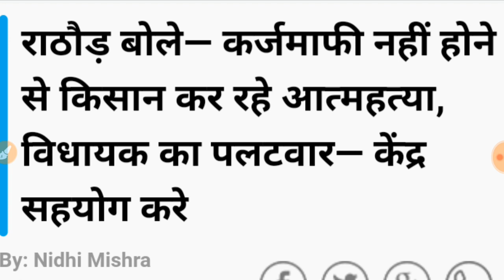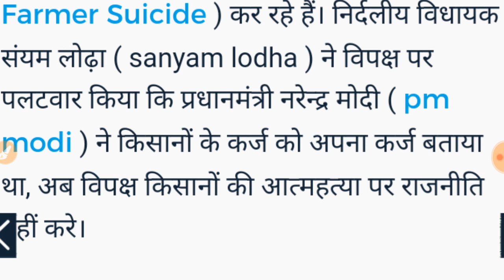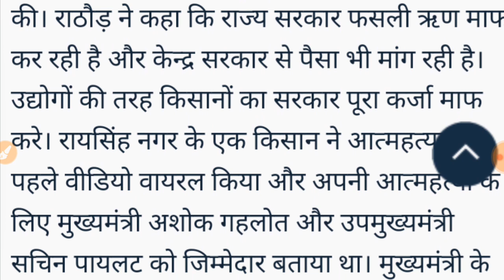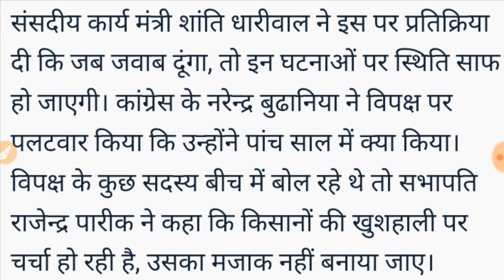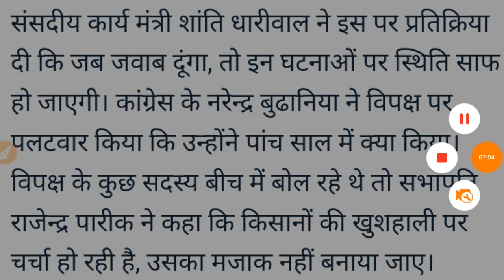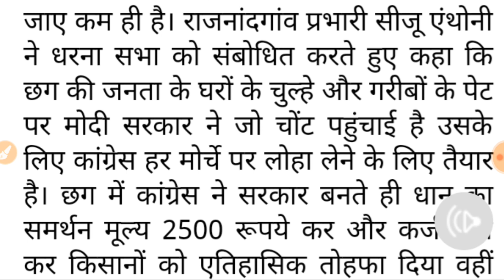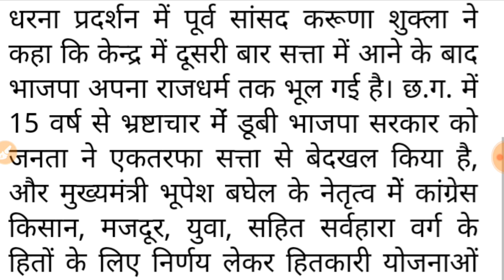प्रधानमंत्री किसान कर्जमाफी 2019//मोदी ने आखिरकार कर दी घोषणा, देश के किसानों का कर्ज माफ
प्रधानमंत्री किसान कर्जमाफी योजना
मोदी ने कर दी आखिरकार बड़ी घोषणा, देश के हर एक किसान का होंगा पूरा का पूरा कर्ज माफ ।
मोदी की चुनावी पार्टी सत्ता में बनती ही केन्द्र में मोदी का महा फैसला । अब हर एक किसान भाई और बहन का हो जाएगा कर्ज माफ । मोदी के फैसले हुए सभी किसान खुश । किसानों को मिलेगा मोदी का महा तोहफा । महा तोहफे में मिली केन्द्र की महा कर्जमाफी ।
प्रधानमंत्री कर्ज माफ योजना की प्रक्रिया ।।